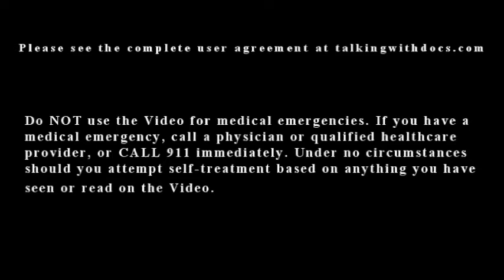Anatomy Of The Knee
This video discusses knee anatomy as it pertains to total knee replacement.